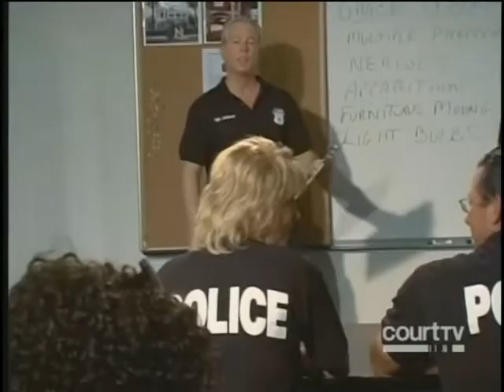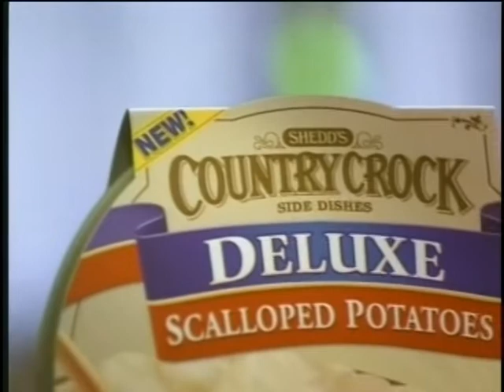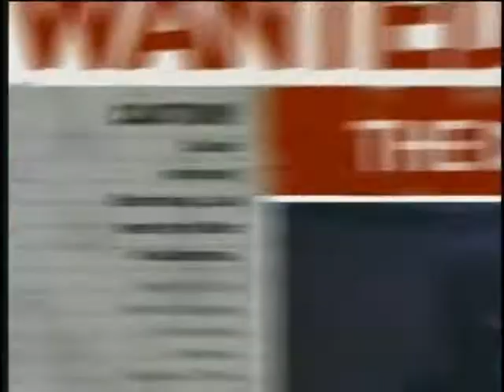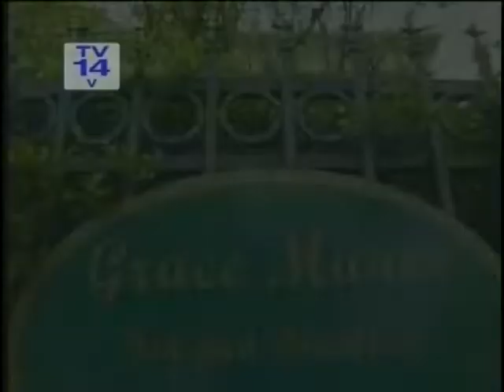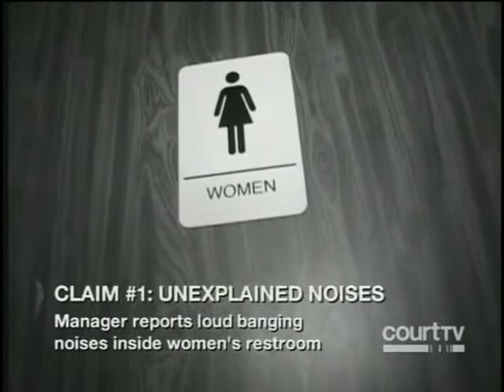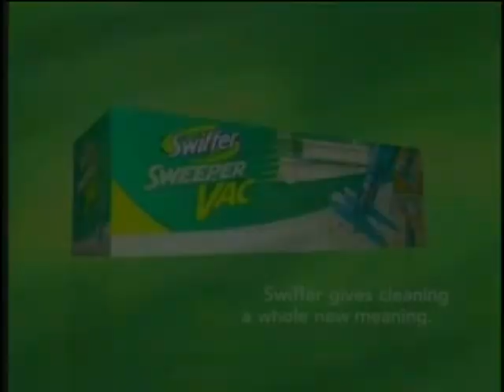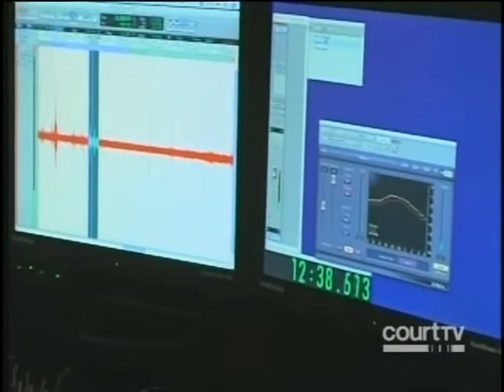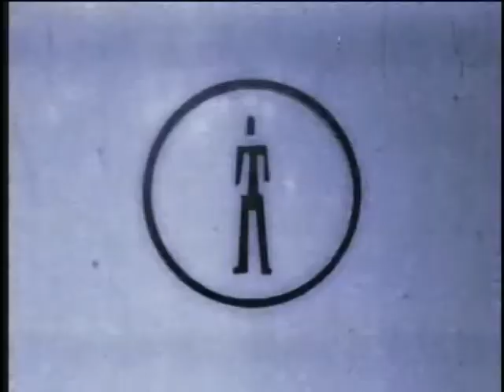Phenomena Police CourtTV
Harry Zamora and Lesli Zamora created the Phenomena Police for Court TV in 2006, after moving into a house in Cypress, Texas where a number of police officers, clergy and others experienced unexplained phenomena.  The series aired on Halloween night.

Harry and Lesli Zamora are currently in pre-production on two never before seen shows scheduled to shoot in 2020.

for upcoming details.